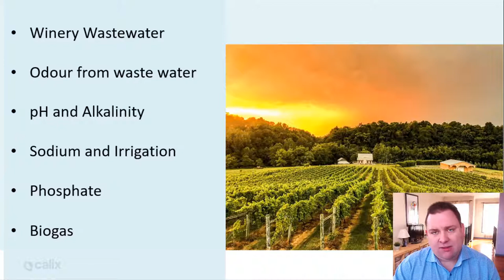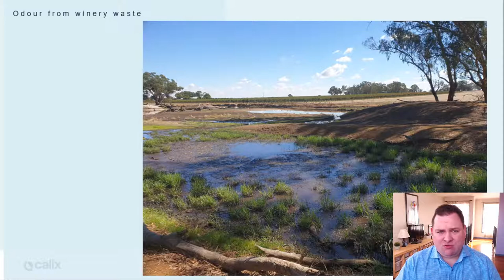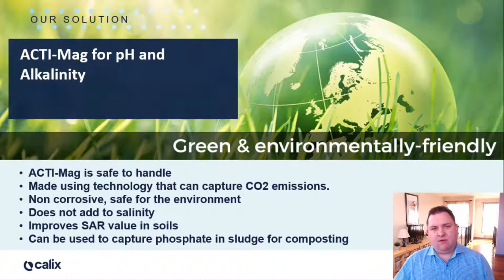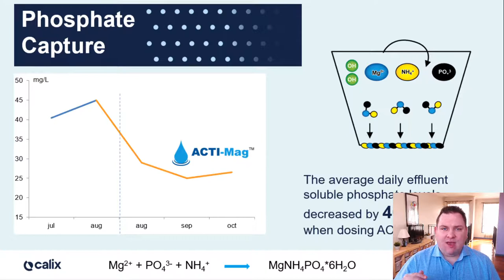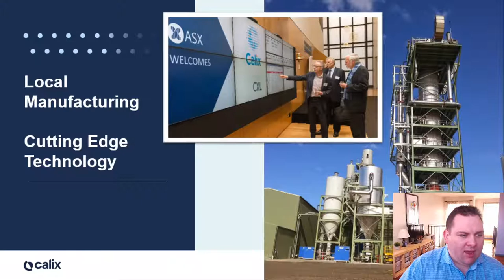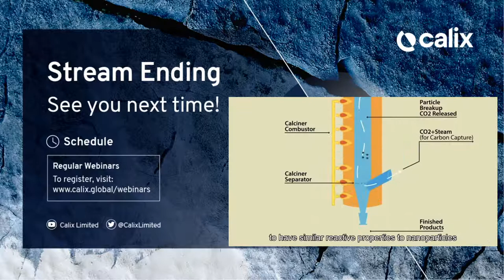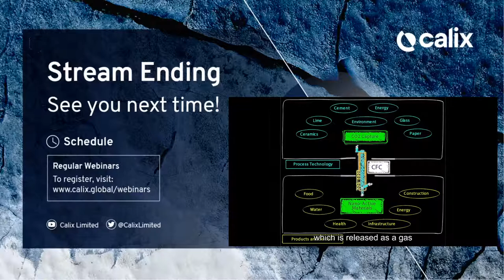Calix Limited Webinar Series - Solutions for Winery Wastewater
In this webinar, Michael Wheatland, Sam Sood and Ralph Lloyd-Smith will discuss the impact that Magnesium Hydroxide has had on the winery industry.

Through improved wastewater management and odour control, there are many benefits for using Magnesium Hydroxide within the wastewater systems of the wine industry.

Wineries are a relaxing retreat where people love to holiday and day trip. Enjoying the environment and experience that comes with amazing wine. Wastewater is the last thing that visitors want to think about at that time.

It is this reason that it’s so important to keep the wastewater system out of sight and out of mind. pH and odour control of the wastewater systems are critical parameters to ensure that the wastewater system is operating unnoticed. Calix has solutions tailored for the wine industry that eliminates the risk of creating odour which can affect sales and the cellar door experience.

Topics discussed include Magnesium Hydroxide for use within winery waste and water treatment.

Take a look at our upcoming webinar topics to see if there’s an event you’d like to register for:

If you sign up for a webinar, you can attend the live event and also get access to the webinar recording.

About Calix

Calix is a team of dedicated people developing a unique, patented technology to provide industrial solutions that address global sustainability challenges.

The core technology is being used to develop more environmentally friendly solutions for advanced batteries, crop protection, aquaculture, wastewater and carbon reduction.

Calix develops its technology via a global network of research and development collaborations, including governments, research institutes and universities, some of world’s largest companies, and a growing customer base and distributor network for its commercialised products and processes.

Because there’s only one Earth – Mars is for Quitters.